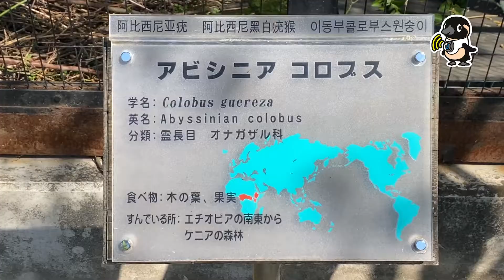【Abyssinian colobus】アビシニアコロブスとワオキツネザルの赤ちゃん可愛すぎ問題【Ring-tailed Lemur】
サルの赤ちゃんが可愛いのは知ってたけどここまで可愛いとは…
旭山動物園のアビシニアコロブス、ワオキツネザルの赤ちゃん動画を撮影してきたよ！

ちょうどおやつの時間でもぐもぐ中！
真っ白なアビシニアコロブスの赤ちゃんは目がクリクリ！
ワオキツネザルの赤ちゃんは自由に飛び回って元気いっぱい！

動物の赤ちゃんはすぐに大きくなっちゃうからとっても貴重な映像だよ！

【Live Zoo In あさひやま　再生プレイリスト】

【Live ZOO In あさひやま　おすすめ再生リスト】

「Live Zoo In あさひやま」では、旭山動物園(あさひやまどうぶつえん)のライブカメラのえいぞうを　みることができるよ！
■Live Zoo In あさひやま：スマートフォン専用サービス
■Live Zoo In あさひやま for dキッズ：スマートフォン専用サービス